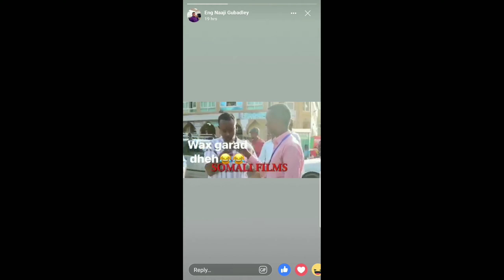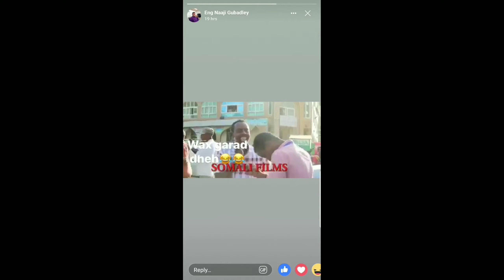Suaalo iyo jawaabo kaa qoslin doona.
Fadlan subacribe hadaad cusubtahay haddii kalana sharegaree kadib markaad like garayso , mahadaanid walaal.